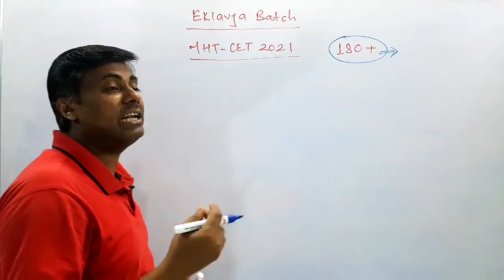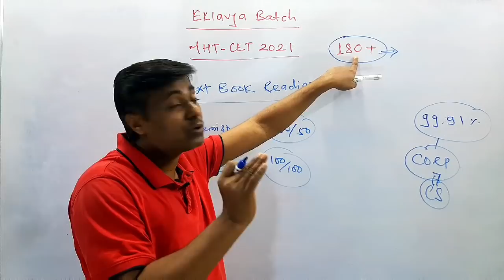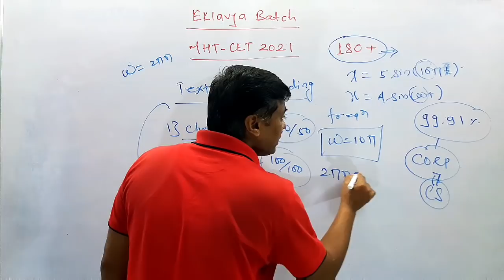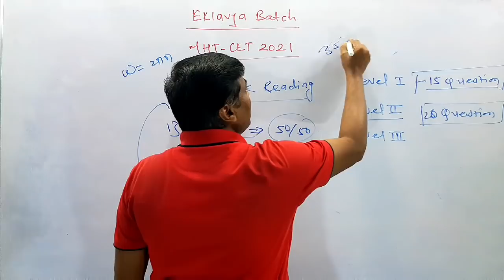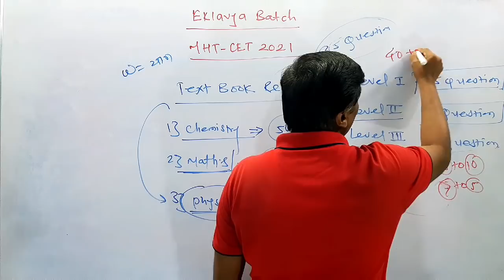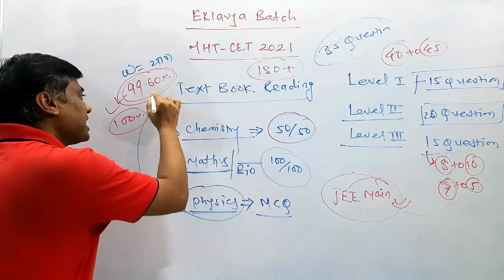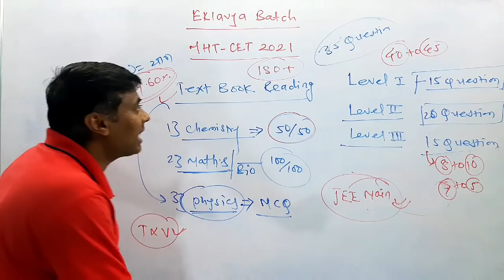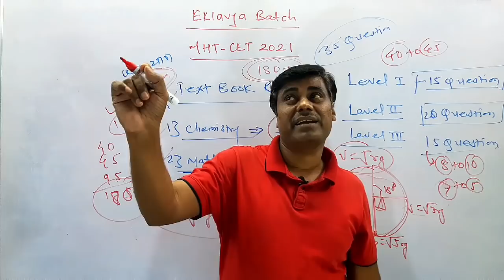Eklavya Batch MHT-CET 2021 // Strategy for MHT-CET// MHT-CET मे 180+ Marks कैसे लाये / Study Tips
Hello Everyone😃😃